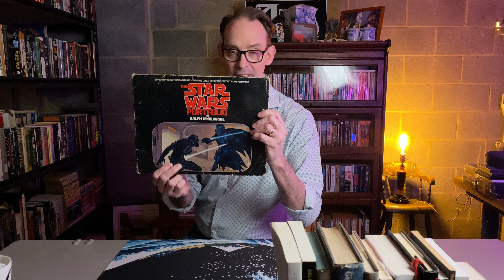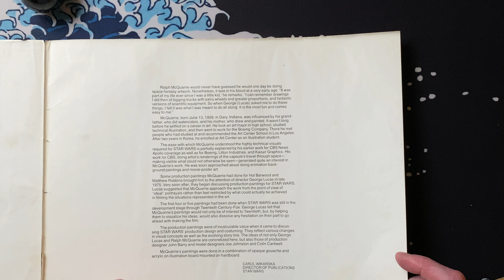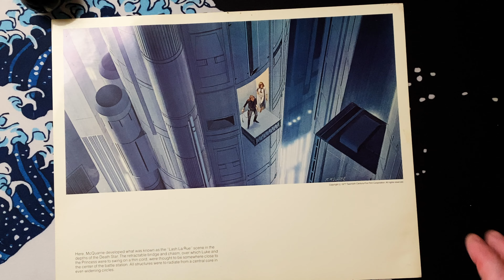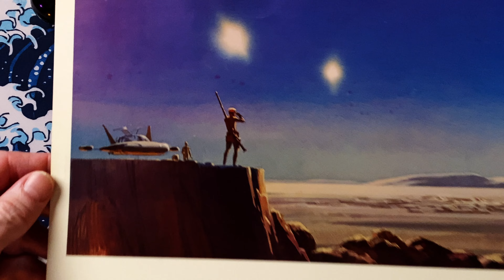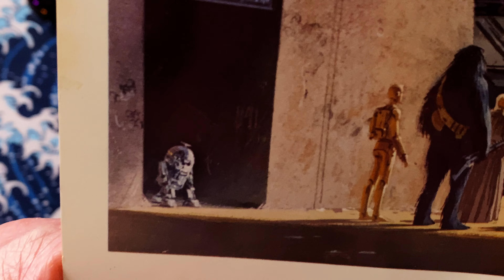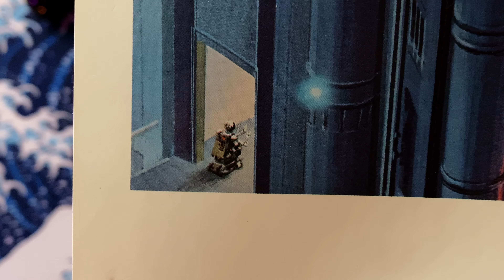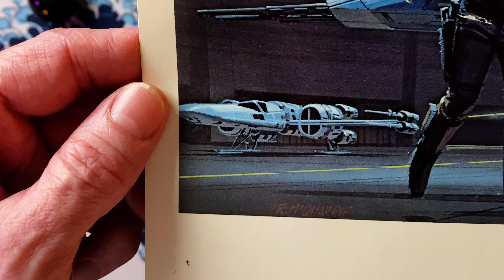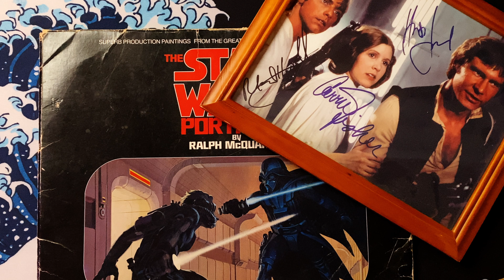Star Wars Concept Art Portfolio - 1977.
Here's a video presentation where you can join me in the rapture of loving Star Wars as it was in 1977. I give you the "Star Wars Portfolio" by artist and designer Ralph McQuarrie.

If you enjoy book reviews, book hauls, shelf tours, and enriching hours of in-depth discussion about Science Fiction (SF), I recommend the following BookTube channels.

The Outlaw Bookseller @outlawbookselleroriginal
Book Pilled @Bookpilled
Media Death Cult @MediaDeathCult